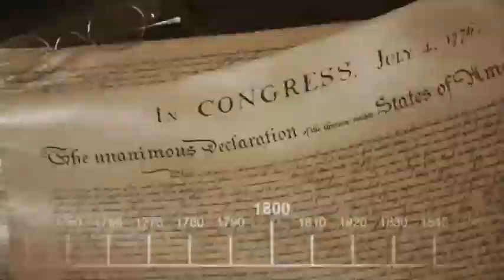Descartes, question & méthode # Sujet 6 - I/A/ Conscience &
Sujet 6 - I/ Conscience et liberté A/ Descartes et sa question
Enfin ! Début du cours... par une présentation simple de la vie de Descartes et de l'une de ses questions.